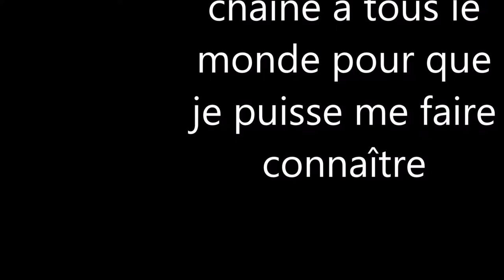clash of clans - spécial noël/vidéo 59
je vous souhaite un joyeux noël à tous remplie de bonheur. passer de belle vacance et on se revois l'année prochaine.